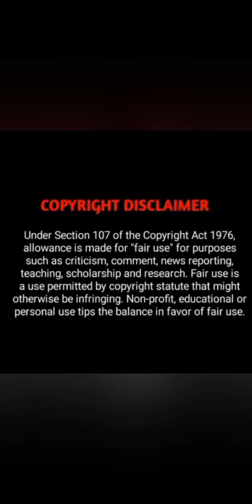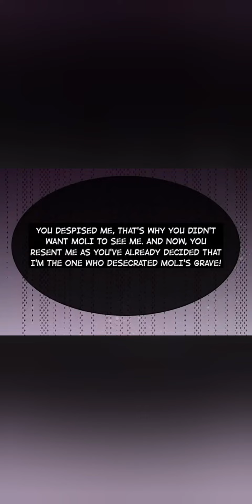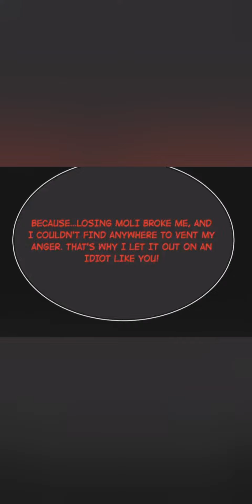DEMON,NO KISSING || CHAPTER 44 ||@comic8881#demonanime